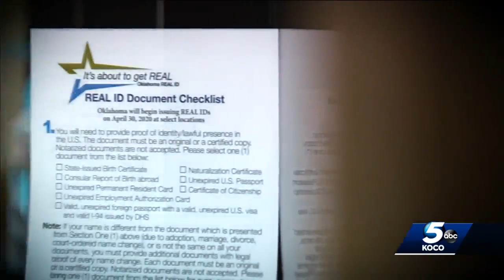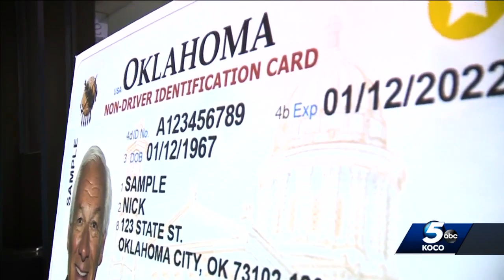Officials want to make sure Oklahomans know what to do to get Real ID